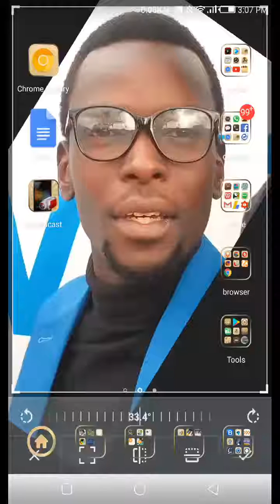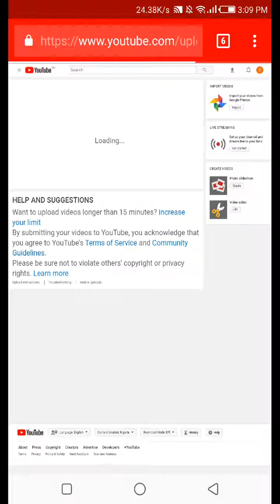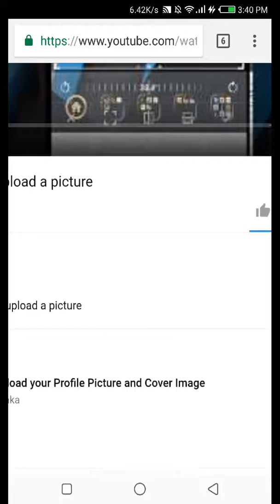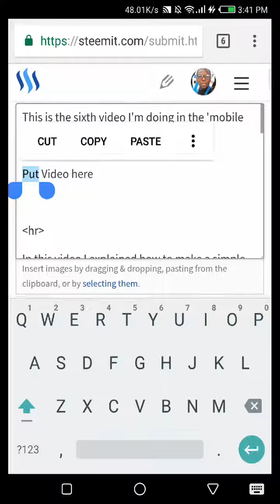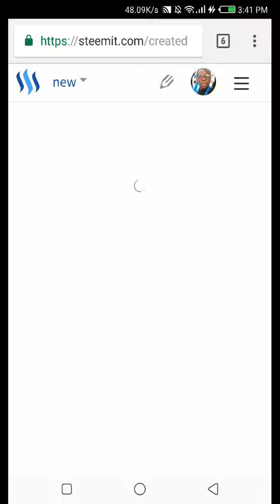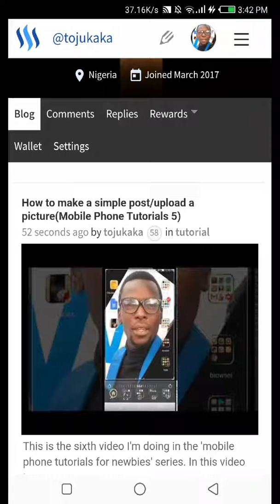How to Post a Video to Steemit